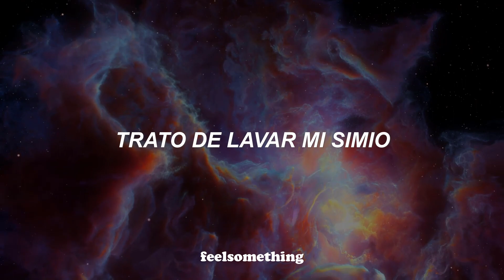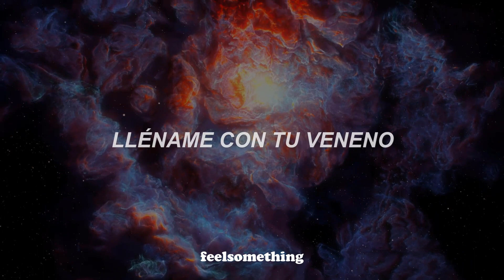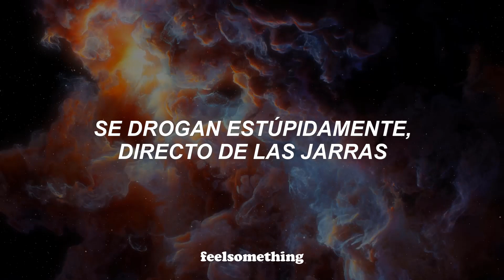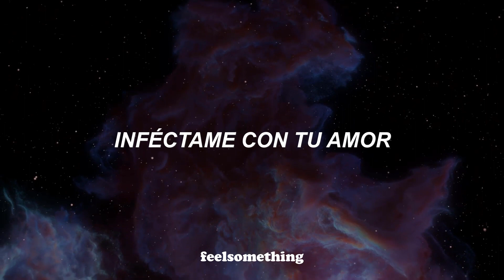Katy Perry, Kanye West - E.T. (Traducida al Español)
• All rights used in the video belong entirely to the artist and his label, the video is created only to entertain and inform people